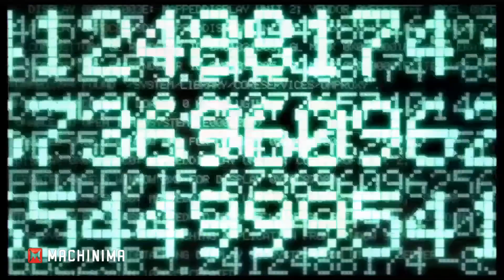Video Reseña: Kingdom Hearts HD II.5 ReMIX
Sin duda en el 2002 no existía juego mas deseado para la consola del momento, el PlayStation 2 tenia en poder un juego que  tendría el universo Disney y lo mejor de SquareEnix  era Final Fantasy, personajes de la serie VII y VIII serian algunos de los cuales te podrías encontrar en varios mundos del universo Disney.

El jugo trata sobre Sora que desea encontrar a sus amigos Kairi y Riku que por una extraña razón son absorbidos por una energía.

Desde un inicio Con Sora te darás cuenta que el juego es un RPG básico por el modo de juego donde el arma principal es la KeyBlade (llave-espada) la cual encadena golpes y que podrás unir con poderes que te ofrece Donal y Goofy quienes serán tus compañeros en esta travesía para encontrar a tus amigos y al Rey Mickey.